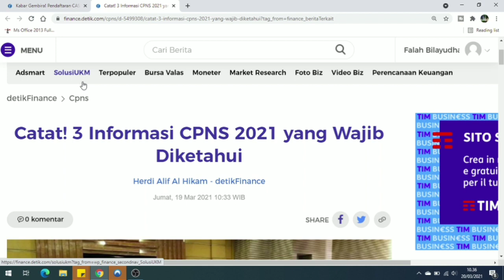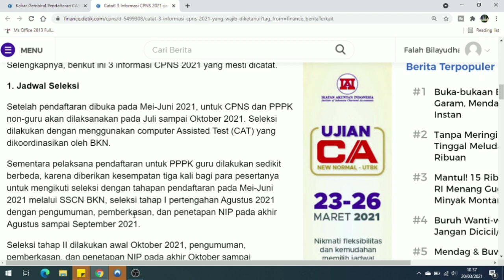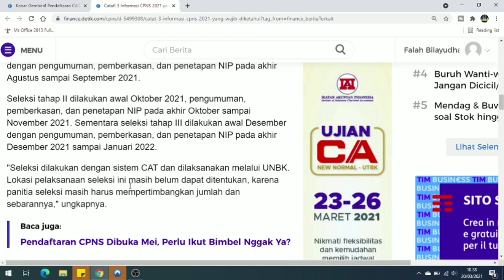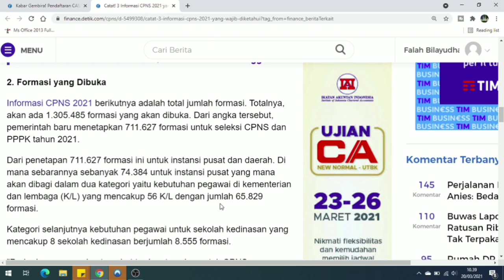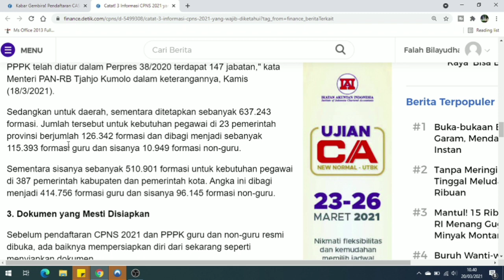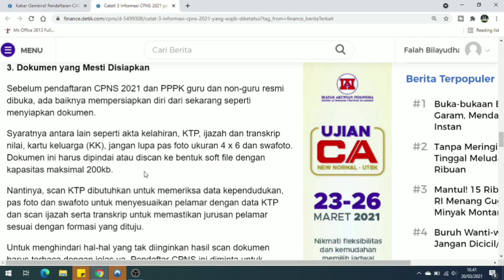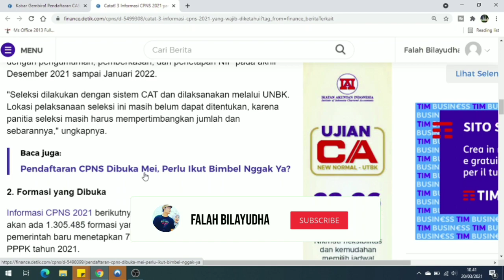3 Informasi Penting Seleksi CPNS dan PPPK 2021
Kementerian PAN-RB akan membuka pendaftaran Calon Pegawai Negeri Sipil (CPNS) dan Pegawai Pemerintah dengan Perjanjian Kerja (PPPK) guru dan non-guru.

Rencananya pendaftaran CPNS akan dibuka pada Mei hingga Juni 2021. Total formasi yang dibuka sebanyak 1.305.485 di tahun 2021.

Selengkapnya, berikut ini 3 informasi CPNS 2021 yang mesti dicatat.